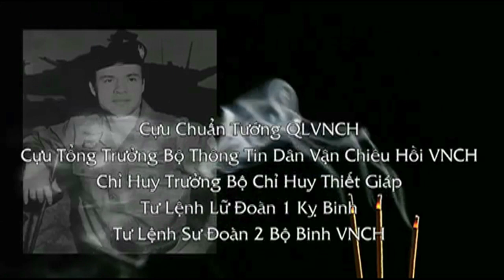Cố Chuẩn Tướng Quân Lực Việt Nam Cộng Hoà PHAN HOÀ HIỆP (1927-2013)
Qua Đời Tại Orlando, Florida Ngày Thứ Bảy 14 Tháng 9 Năm 2013
Nhầm Ngày 10 Tháng 8 Âm Lịch Quý Tỵ 2013

Cố Chuẩn Tướng PHAN HÒA HIỆP

Sơ lược tiểu sử :
Cố Chuẩn tướng Phan Hòa Hiệp tốt nghiệp Khóa 1 Võ Bị Ðịa Phương Trung Việt, Ðập Ðá, Huế.

Chức vụ đảm nhiệm trước năm 1975 :
Tổng Trưởng Thông Tin và Chiêu Hồi
Trưởng Phái Ðoàn VNCH trong Ủy Ban Liên Hợp Quân Sự hai bên và bốn bên
Tư Lệnh Sư Ðoàn 2 Bộ Binh
Chỉ Huy Trưởng Bộ Chỉ Huy Thiết Giáp
Tư Lệnh Lữ Ðoàn I Kỵ Binh
Thiết Ðoàn Trưởng Thiết Ðoàn 4 Kỵ Binh

Huân chương :
Ðệ Nhị Bảo Quốc Huân Chương trong thời gian phục vụ trong Quân Lực VNCH.

Đã qua đời tại tư gia thuộc thành phố Orlando tiểu bang Florida - Hoa Kỳ vào lúc 2 giờ 5 phút sáng Thứ Bảy ngày 14 tháng 9 năm 2013 sau một thời gian bạo bệnh, hưởng thọ 86 tuổi. Lễ an táng diễn ra vào lúc 9 giờ 40 sáng Thứ Bảy, ngày 21 tháng 9 tại nghĩa trang Palm Cemetery, Winter Park, Florida.

Phu nhân của cố chuẩn tướng Phan Hòa Hiệp là bà Phan Châu Ánh. Gia đình có năm người con, hai trai, ba gái, và bảy cháu nội ngoại.

Tiếc thương cố Chuẩn tướng Phan Hòa Hiệp, một niên trưởng và là Trưởng phái đoàn VNCH trong Ban Liên Hiệp Quân Sự Bốn Bên, nhà văn Phan Nhật Nam cựu Sĩ quan Thư ký trưởng trong Ban Liên Hợp Quân Sự Bốn Bên của VNCH trước năm 1975, tỏ lòng kính mến :

"Phải nói rằng trước đây không ai có thể nghĩ rằng một sĩ quan thiết giáp mà lại đảm trách một nhiệm vụ có tính cách chính trị. Nhưng khi trở thành Trưởng phái đoàn ban liên hợp, Tướng Phan Hòa Hiệp đã chứng tỏ ông rất 'cứng cựa' và vững vàng" .

Nhà báo Phan Nhật Nam tưởng nhớ : "Phải nói là tôi và chuẩn tướng có rất nhiều kỷ niệm. Tôi còn nhớ, khoảng năm 1952, tôi ở chung khu nhà số 5 đường Tô Hiến Thành-Huế với ông, lúc đó ông mới là trung úy. Khi tôi thấy bức hình ông duyệt xe thiết giáp ở Phú Văn Lâu, tôi cảm thấy hào hứng vô cùng và muốn vào quân đội. Và năm 1960, chính ông thúc giục tôi đi lính. Khi ra trường năm 1963, tôi lại gặp ông, lúc đó mang lon thiếu tá, và tôi coi ông như người anh. Rồi đến năm 1973, chính ông xin cho tôi về Ban Liên Hợp Quân Sự Bốn Bên".